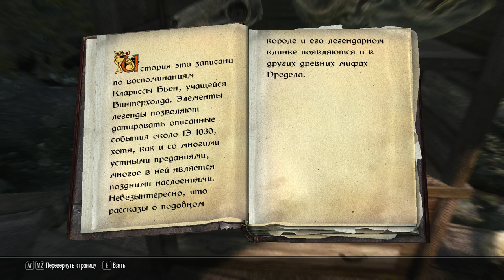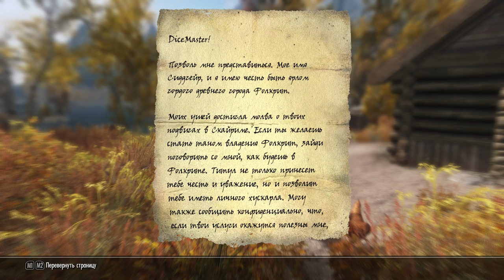Skyrim - Часть 12 (Путь в поместье "Златоцвет")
Битва с главарем бандитов и путь в "Златоцвет".